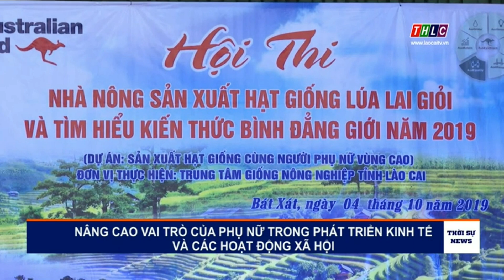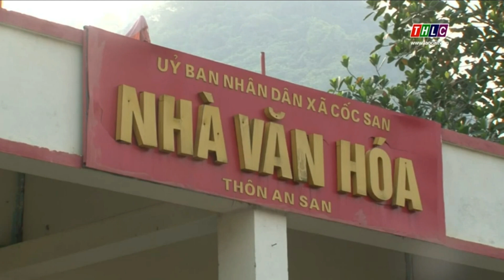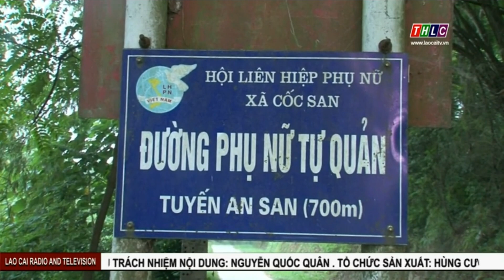Nâng cao vai trò của phụ nữ trong xã hội hiện nay| THLC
Laocaitv.vn - Xác định công tác bình đẳng giới, vì sự tiến bộ của phụ nữ là nhiệm vụ quan trọng góp phần thúc đẩy phát triển kinh tế, xã hội. Trong những năm qua, cấp ủy, chính quyền và các địa phương trong tỉnh Lào Cai đã triển khai nhiều hoạt động phong phú, thiết thực, tạo điều kiện thuận lợi cho các tầng lớp phụ nữ vươn lên trong học tập, lao động, xây dựng gia đình no ấm, bình đẳng, tiến bộ, hạnh phúc.
Đài Phát thanh - Truyền hình Lào Cai